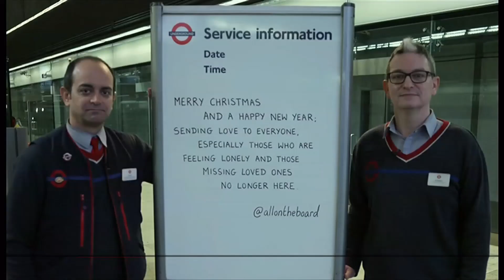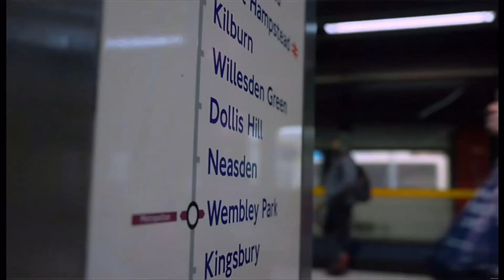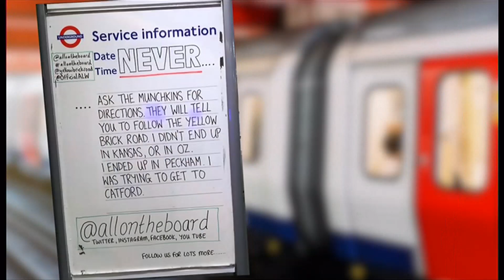All On The Board: 'Our messages have saved lives' on the Underground (tube/subway) (UK)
In 2017, two Transport for London (TfL) customer service team members began writing quotes and poems on an information board at North Greenwich Tube station. Since then Jeremy Chopra and Ian Redpath have gone viral - they've amassed over 1.1 million followers and published two Sunday Times bestselling books.